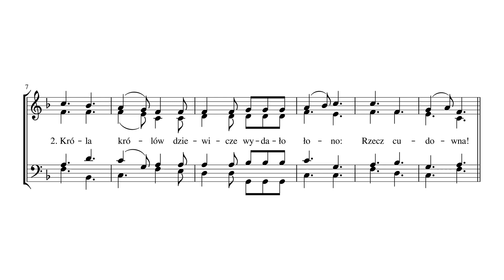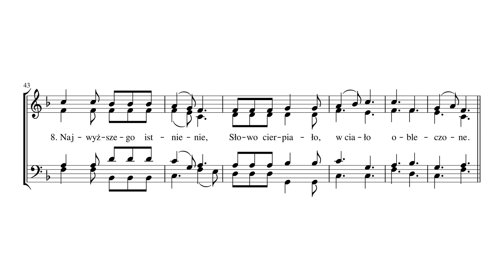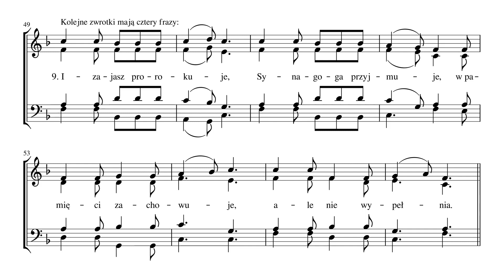Radujże się (Sekwencja bożonarodzeniowa) — opr. Mateusz Krakowczyk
Sekwencja bożonarodzeniowa „Radujże się” (Lætabundus) pochodząca z Lekcjonarza Zakonu Kaznodziejskiego, w opracowaniu na czterogłos autorstwa Mateusza Krakowczyka.

Jest ona przeznaczona do użytku liturgicznego w zakonie dominikańskim na Narodzenie Pańskie (Msza w dzień), Objawienie Pańskie i Ofiarowanie Pańskie. W innych kościołach wykonywać ją można jako pieśń poza Liturgią Słowa. Więcej o historii tej sekwencji można przeczytać na stronie Dominikańskiego Ośrodka Liturgicznego

Nagranie pochodzi z Mszy konwentualnej odprawionej w kościele św. Wojciecha we Wrocławiu, w Uroczystość Objawienia Pańskiego, 6 stycznia 2023 roku.

Jeśli chcesz razem z nami współtworzyć liturgię Mszy świętej swoim śpiewem, dołącz do scholi✤ᴏᴘ!